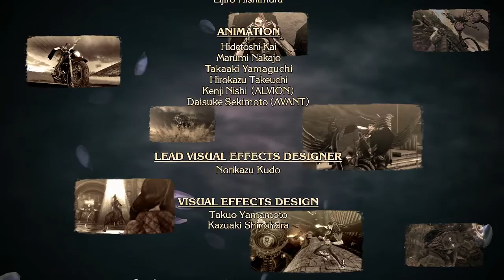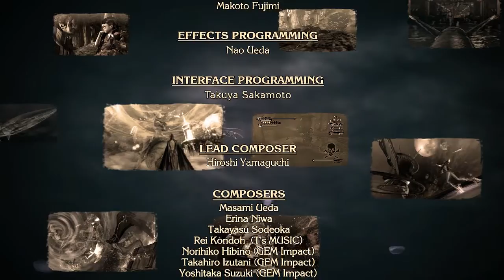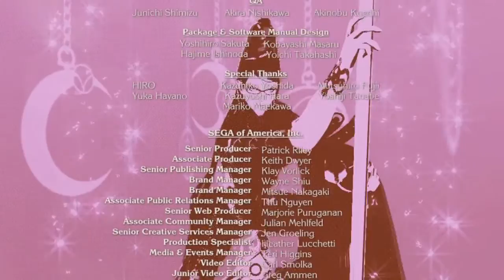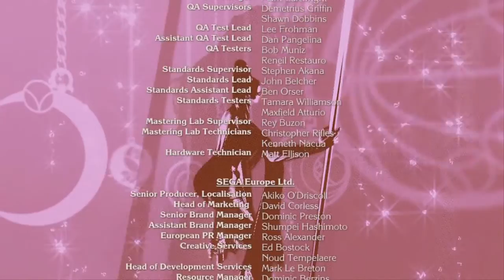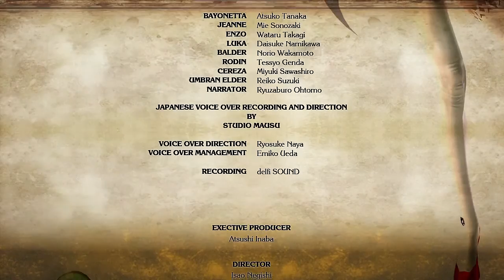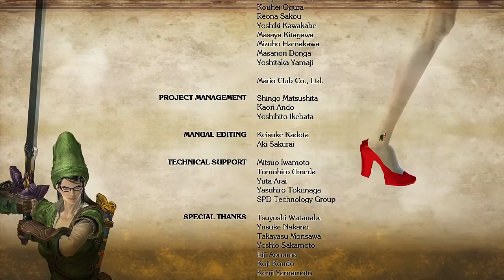Bayonetta 1 Episode #21 - Finale [Blind Let's Play, Playthrough]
This time on Let's Play Bayonetta we finish the game! Everybody dance now!